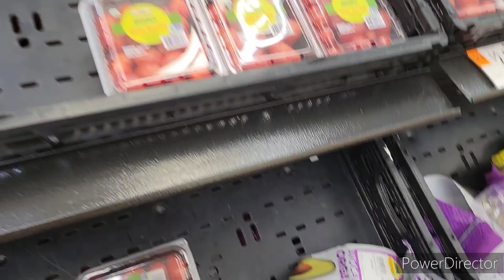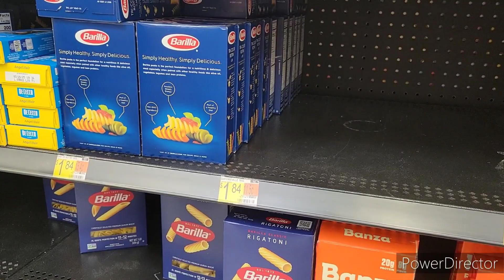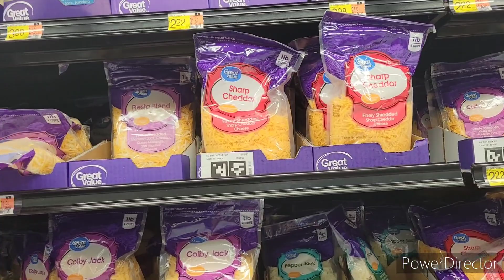Grocery shopping at Walmart/America gi Keithel karuse myam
Haar haptaba henjang napi leiba chtpa